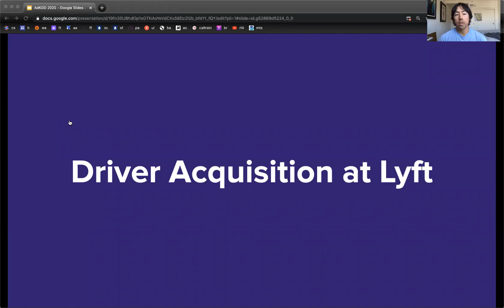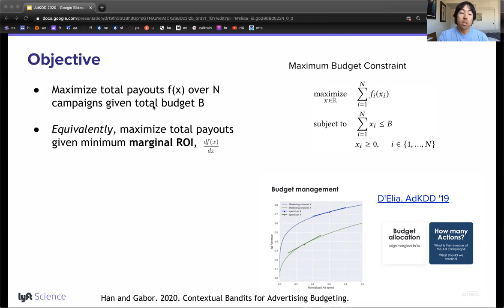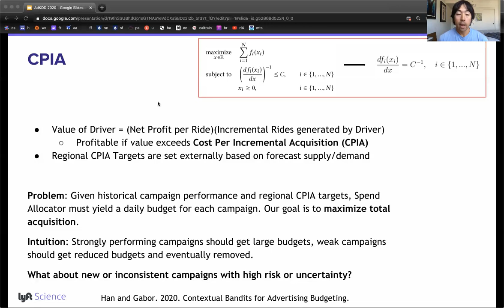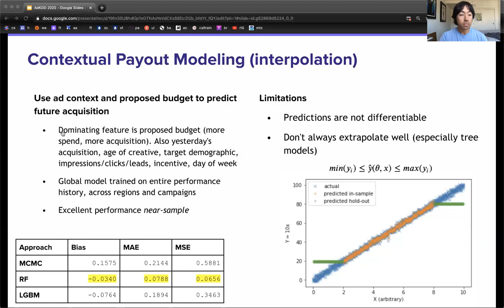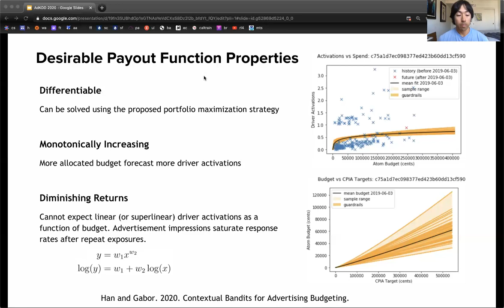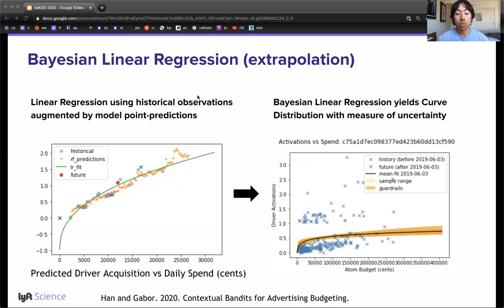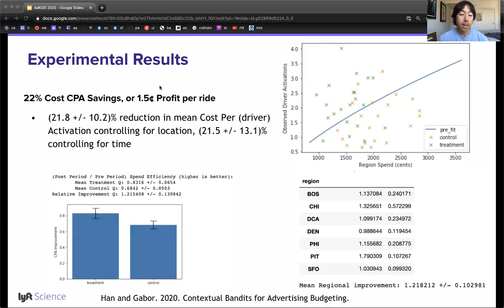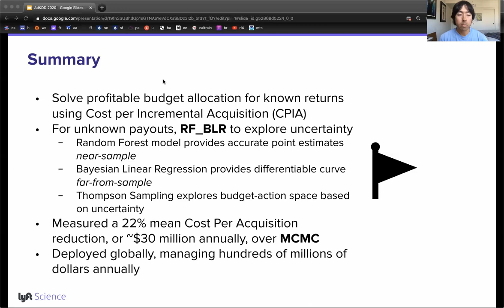AdKDD 2020: Contextual Bandits for Advertising Budget Allocation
When allocating budgets across different ad campaigns, advertisers confront the challenge that the payouts or returns are uncertain. In this paper, we describe a system for optimizing advertising campaign budgets to ensure long-term profitability in the face of this uncertainty. Our modified contextual bandit system 1) applies supervised learning to predict ad campaign payouts based on context features and historical performance; 2) extrapolates the payouts to out-of-sample budgets using a simple functional form for the distribution of payouts; then 3) uses Thompson Sampling from the predicted payout distributions to manage the explore-exploit trade-off when selecting budgets. Using our system, we measure an overall efficiency improvement of (22 ± 10)% in the mean Cost Per Acquisition over the previous budget allocation strategy using Markov Chain Monte-Carlo. This system is now responsible for managing hundreds of millions of dollars of annual marketing spend at Lyft.

Authors: Benjamin Han and Jared Gabor